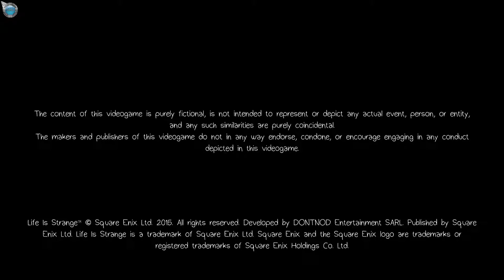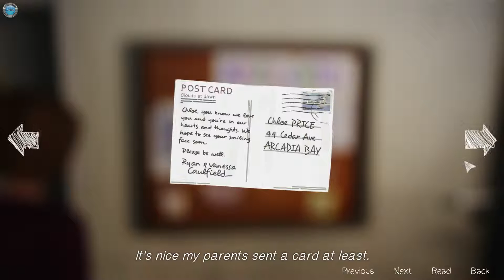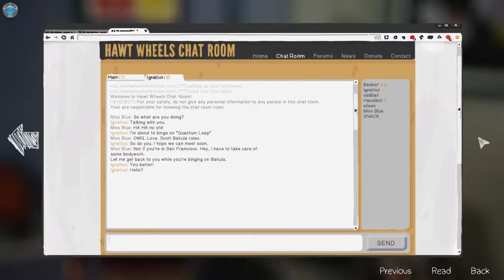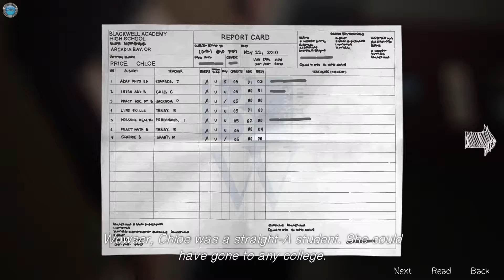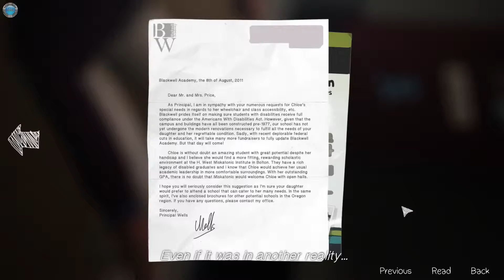Life is Strange Episode 4 part 1 Depressing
DinXy plays Life Is Strange Episode 4 on PC using keyboard and mouse.

Life Is Strange Episode 4 Walkthrough
Life Is Strange Episode 4 Gameplay
Life Is Strange Episode 4 Playthrough
Life Is Strange Episode 4 let's play
Life Is Strange Episode 4 - Part 1 Let's play Gameplay
Life Is Strange Episode 4 play part 1
Life Is Strange Episode 4 lets play part 1
Life Is Strange Episode 4 Walkthrough Part 1
Life Is Strange Episode 4 playthrough part 1
Life Is Strange Episode 4 gameplay walkthrough part 1
Life Is Strange Episode 4 gameplay part 1
Life Is Strange Episode 4 walkthrough part 1, today
Life Is Strange Episode 4 walkthrough part 1, this week
Life Is Strange Episode 4 walkthrough, today
Life Is Strange Episode 4 walkthrough, this week
Life Is Strange Episode 4 part 1
Life Is Strange Episode 4 walkthrough part 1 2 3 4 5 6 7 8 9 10
Life Is Strange Episode 4 walkthrough part 1 with commentary
Life Is Strange Episode 4 walkthrough with commentary
Life Is Strange Episode 4 gameplay walkthrough part 1 with commentary
"Life Is Strange Episode 4 Let's play part 1"
Life Is Strange Episode 4 Part 1 Gameplay Let's play with commentary